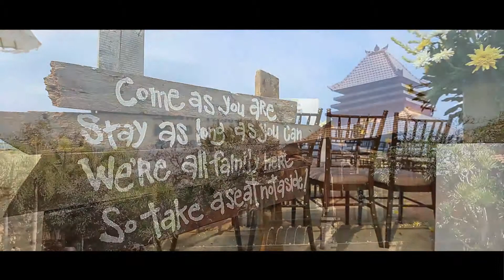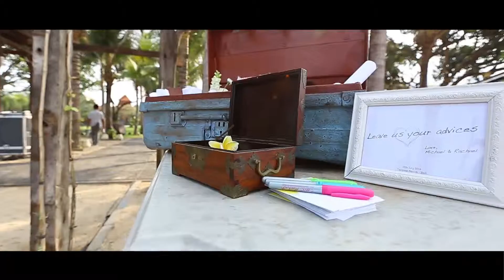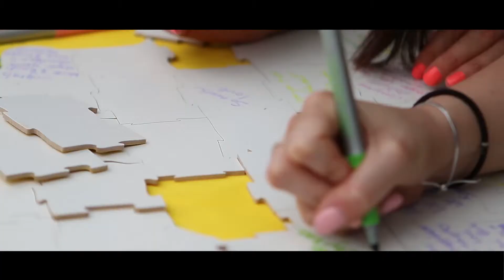Gung Arya Films // Rachael+Michael [Cinematic Wedding Trailer] at Taman Bhagawan